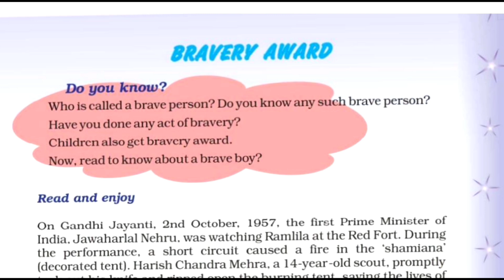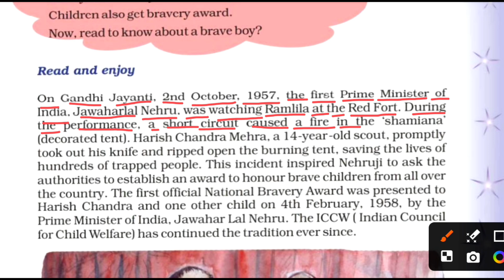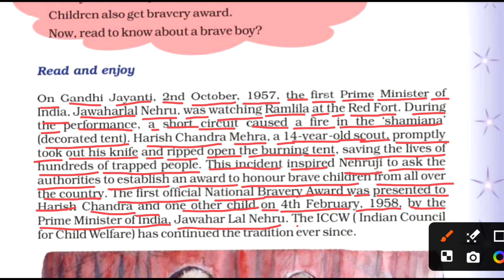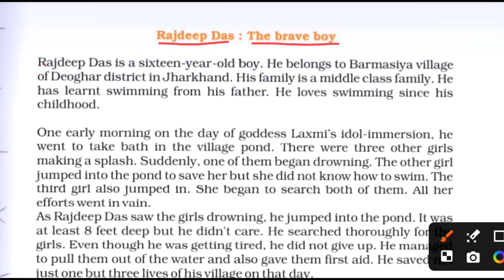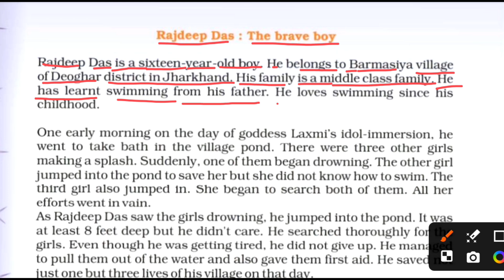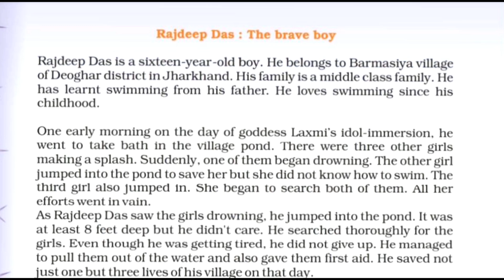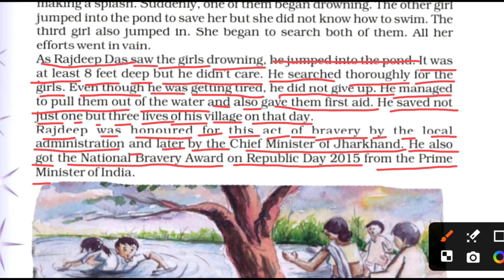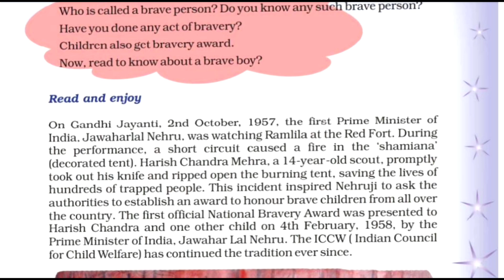JCERT ENGLISH,SUNSHINE, BRAVERY AWARD ,CLASS 5 SUNSHINE,ब्रेवरी अवार्ड, कक्षा-५ के लिए।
BRAVERY AWARD
Bravery Award
class 5
jcert class 5
jcert
ncert
class 5 english
jcert class 5 english answer
Jcert Class 5 English Book Solution
Class 5 English Book sunshine Solution
SUNSHINE book solution
sunshine book question answers
class 5 sunshine book question answers
class 5 sunshine
Sunshine book ka answer
Sunshine book ka hal
class 5 sunshine english book ka solution

इस वीडियो से आपके बच्चे अंग्रेजी आसानी से समझ कर पढ़ना सीख सकते हैं।।